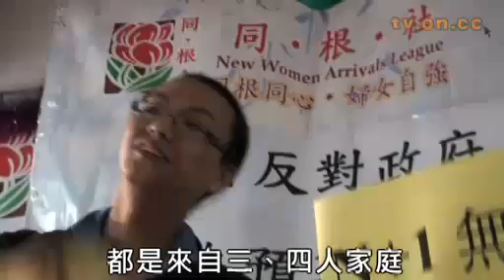劏房問題未改善 新來港人士身受其害